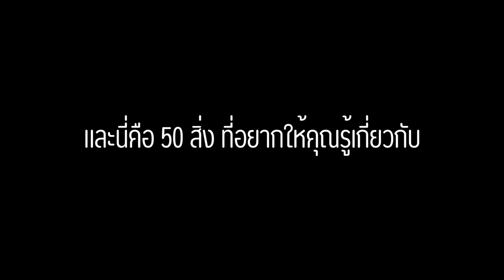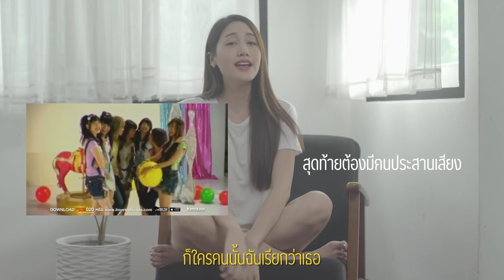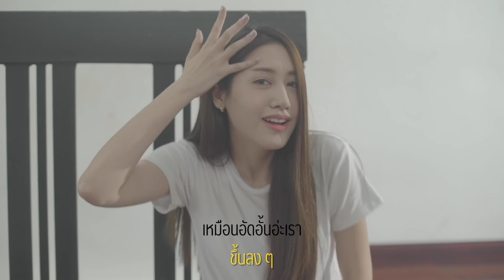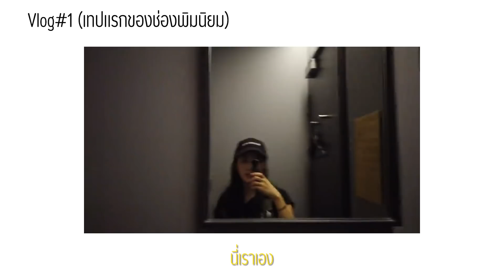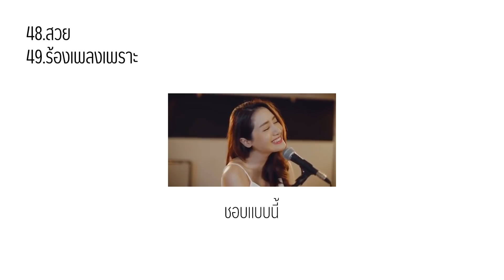50 facts about me ครบทุกเรื่องของพิมประภา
50 เรื่องเกี่ยวกับเรา คนรีเควสให้ทำเยอะมากเลยจัดให้ นี่เป็น50ข้อที่คิดว่าน่าจะครบทุกเรื่องเกี่ยวกับเราแล้วจริงๆ หวังว่าจะชอบเรา(เอ้ย!)ชอบคลิปนี้ของเรานะค้าา แหะๆ